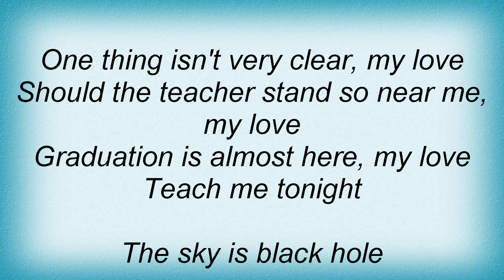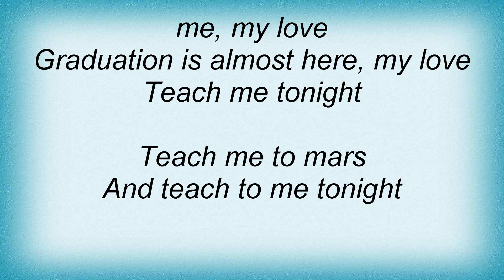18255 Phoebe Snow - Teach Me Tonight Lyrics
18255 Phoebe Snow - Teach Me Tonight Lyrics